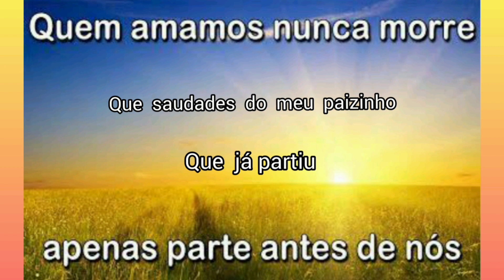saudades daqueles que já partiram.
Eu sou Missionária e venho orar por voce, conversarmos, e sempre passar para voce uma mensagem biblica.